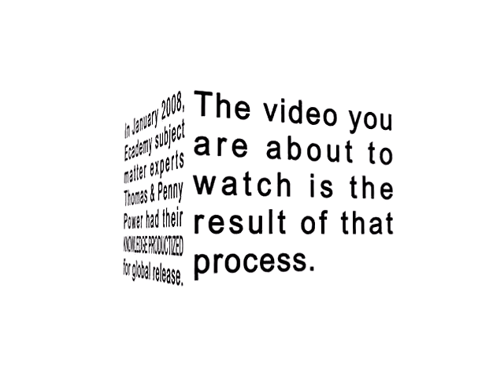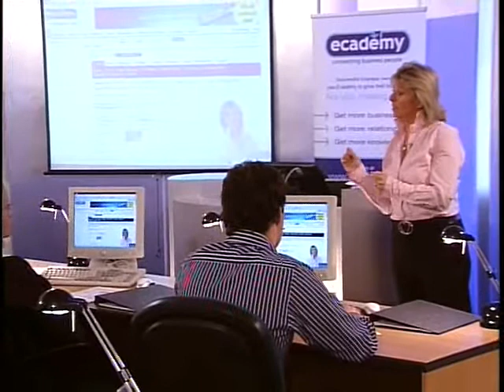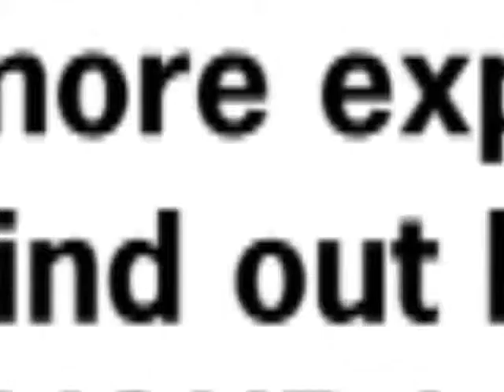Social Network Training - Maximum Results - Part 1 of 2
Learn how to get the maximum results from social networking and Ecademy.com. Presented by co-founder Penny Power. Mastering Social Network / Networking skills.